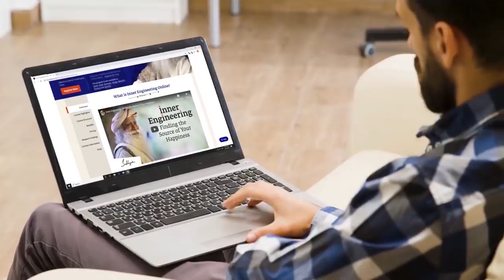Делай лучшее на что способен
Не важно что происходит вокруг. Значение имеет лишь одно — делаем ли мы лучшее, на что способны или нет?

Онлайн-программа «Внутренняя инженерия» бесплатна для медицинских работников и предлагается для всех остальных по новой сниженной стоимости, с дополнительной скидкой 50% до 5 июля. Это предложение от Садхгуру и фонда «Иша» в это непростое время.